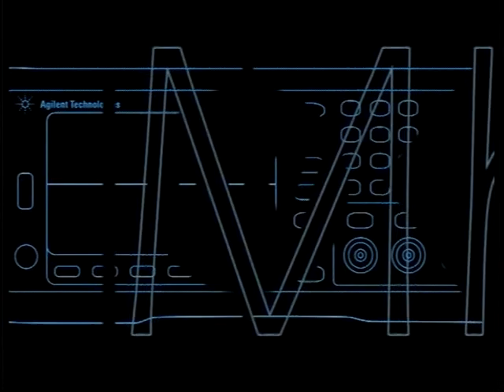Gostovanje ministra Ivanovića na TV Nikšić, emisija Fokus, 15 sept 2015